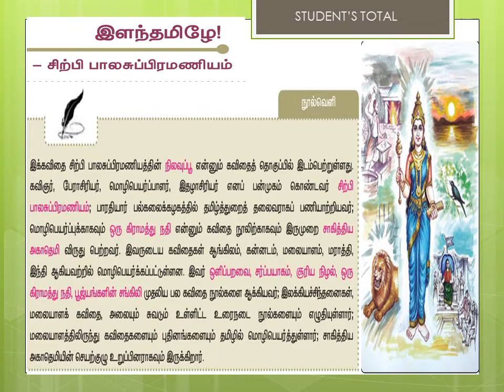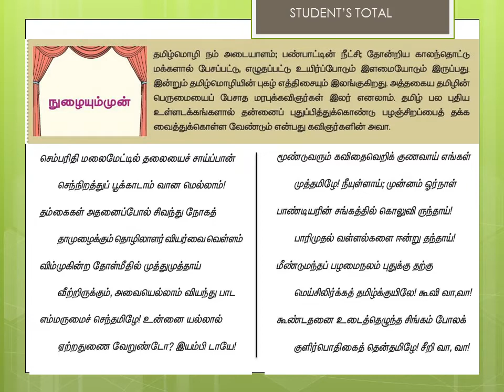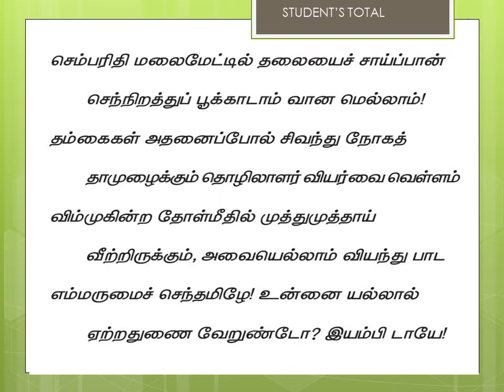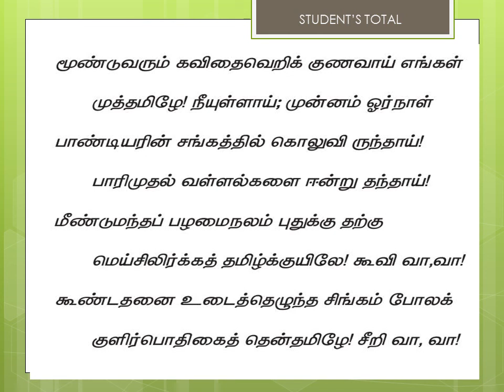12 ஆம் வகுப்பு இயல் 1 இளந்தமிழே-சிற்பி பாலசுப்பிரமணியம்/ ILANTHAMIZHE/ CHIRPI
12 ஆம் வகுப்பு இயல்-1இளந்தமிழே/ ILANTHAMIZHE